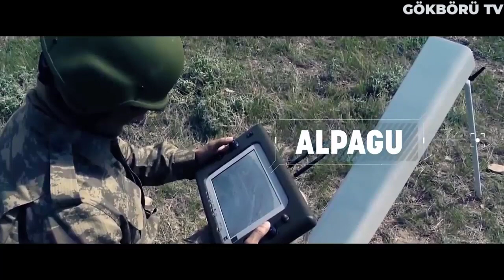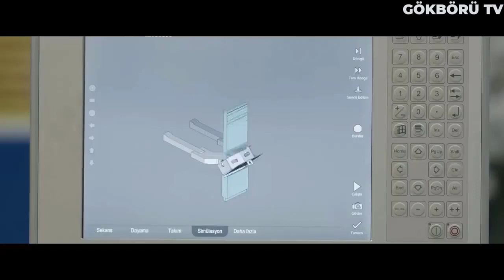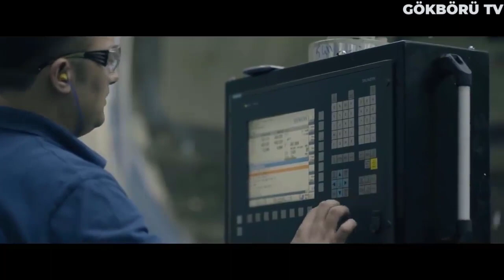ERDOĞAN'DAN YUNANİSTAN'A AÇIK TEHDİT ! KIBRISTA 40 BİN TÜRK ASKERİ SAVAŞA HAZIR ! TÜRKİYE YUNANİSTAN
Ulaşılan son bilgilere göre Türkiye Cumhuriyeti Cumhurbaşkanı Recep Tayyip Erdoğan katıldığı bir canlı yayında oldukça kritik ifadelere yer verdi. Bildiğiniz gibi son dönemde Yunanistanla aramızdaki gerilimler hatsafhaya çıkmış durumda. Özellikle şuanda gündem olan geçmiştede olduğu gibi Kıbrıs meselesi. Erdoğan katıldığı canlı yayında oldukça net ve sert ifadeler kullanmaktan çekinmedi. Bu işin sonu nereye gidecek artık bilmiyoruz ama, bu meselenin artık raydan çıktığı kesin.